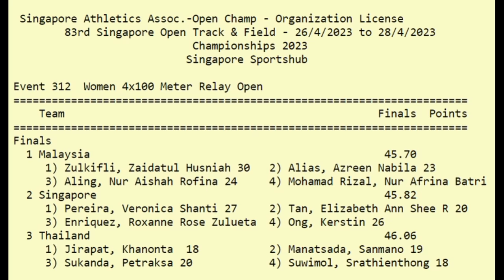4x100m Women Open Timed Final | 83rd SINGAPORE OPEN Track And Field Championships 2023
4x100m Women Open Timed Final | 83rd SINGAPORE OPEN Track And Field Championships 2023